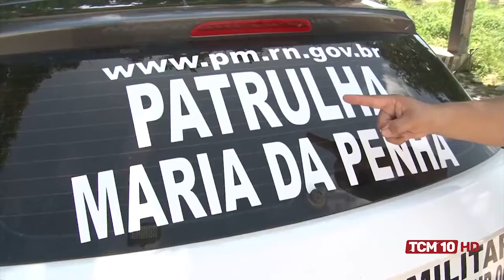Ronda Policial - Agressor é preso após bater em mulher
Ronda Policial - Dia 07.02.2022